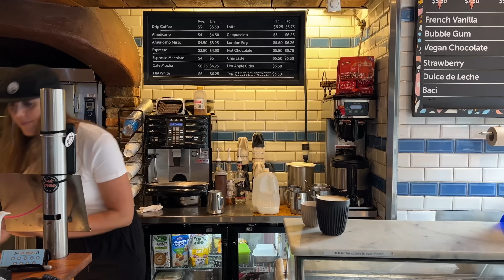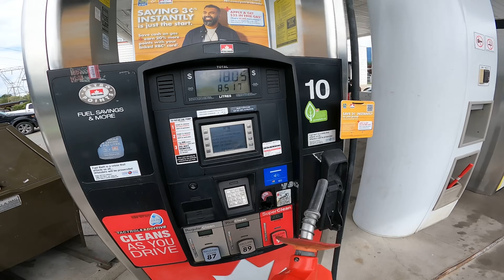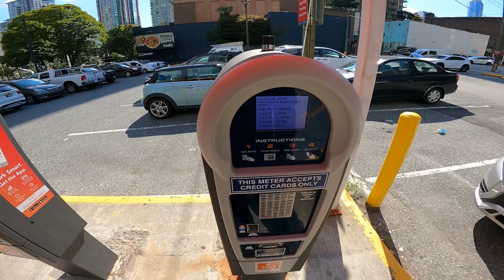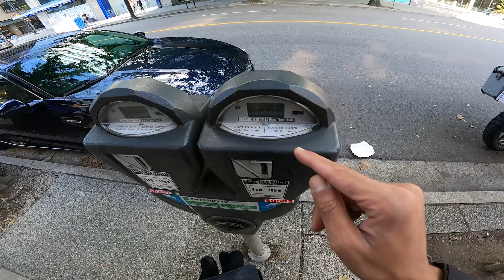AJ KHWAB PURA HO GAYA 🥲 - Finally Reached Vancouver